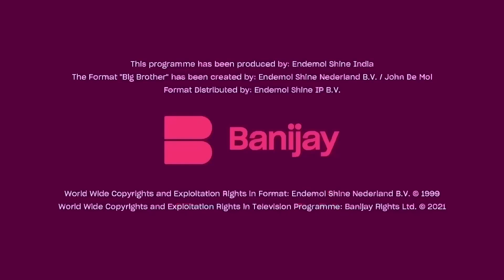Bigg Boss Kannada S05 | ಬಿಗ್ ಬಾಸ್ - ಸೀಸನ್ 5 | Krishi Gives A Kiss To Chandan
Day 82: Krishi Tapanda is overcome with joy, enough to give Chandan Shetty a kiss on the cheek.